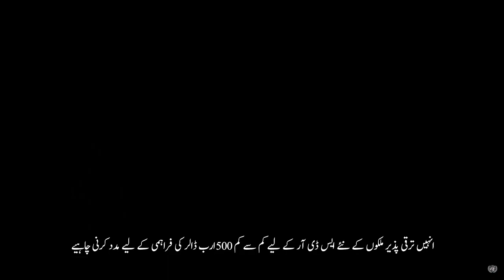Pakistan PM Imran Khan's Virtual Address with Urdu Subtitles at 75th United Nations General Assembly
Pakistan PM Imran Khan's Virtual Address with Urdu Subtitles at 75th United Nations General Assembly.Pakistan PM Imran Khan's Virtual Address with Urdu Subtitles at 75th United Nations General Assembly Session Live.